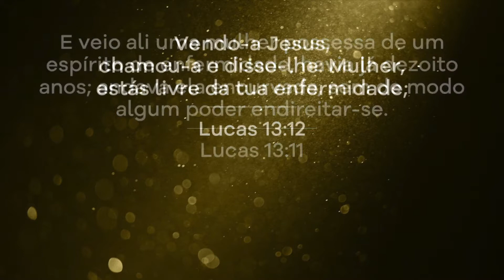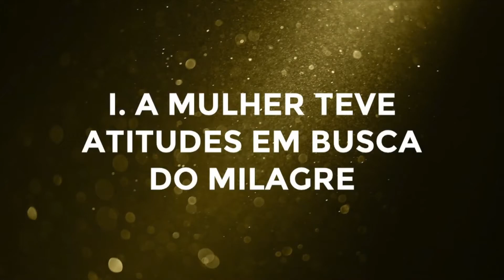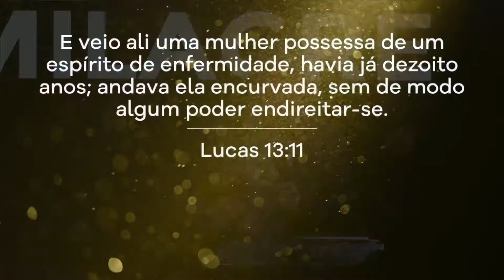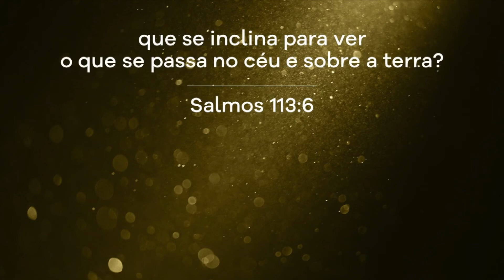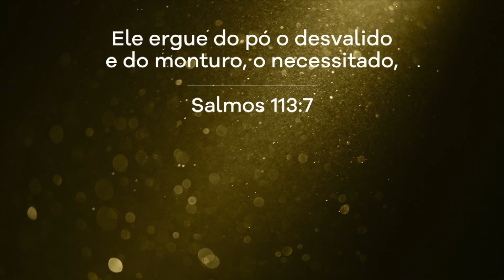Como receber a libertação?